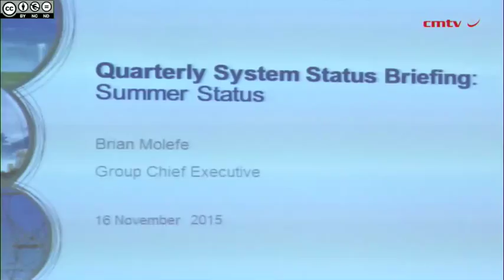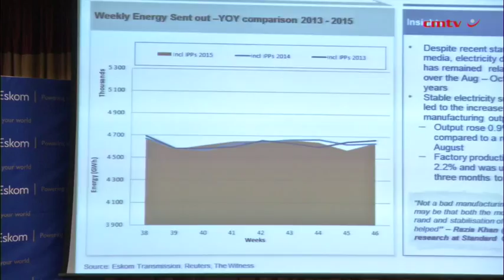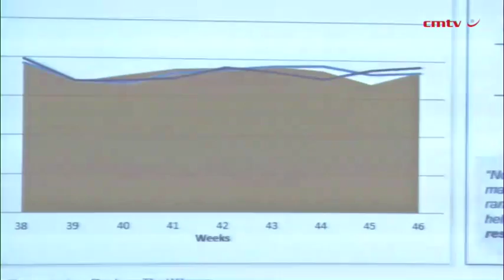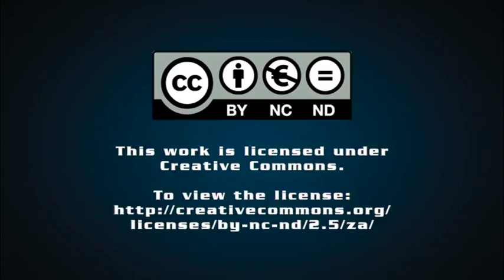Weak demand not only cause of fall-off in load-shedding, Eskom insists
South Africa’s State-owned electricity utility Eskom insisted on Monday that the performance of its generation fleet was on an improving “trend”, rebuffing arguments that its newfound ability to avoid load-shedding was primarily the result of sharply lower demand from industry.